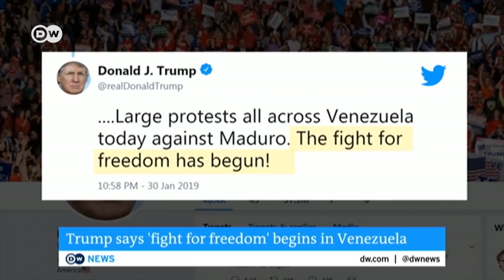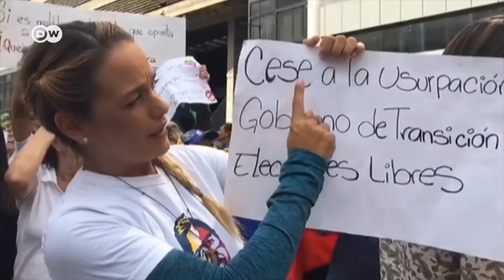Venezuela: Is Guaidó capable of pushing Maduro out? | DW News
US President Donald Trump has been reacting to protests across Venezuela, reiterating his backing for self-proclaimed interim president Juan Guaidó.
On Twitter overnight Trump said he'd spoken with Guaidó to congratulate him on assuming the presidency and to reinforce US support for Venezuela's fight to regain its democracy. He called fresh protests against incumbent President Nicolas Maduro a "fight for freedom. People across Venezuela marched on Wednesday to again demand that Maduro step down. They called on the armed forces to abandon the president, and to allow humanitarian aid into the country. But despite staaten backing of the US and nearly 50 other countries it remains very questionable if Guaidó will be capable of pushing Maduro out of office.